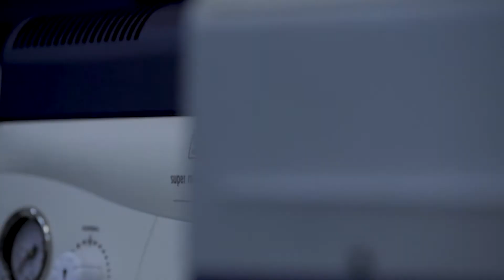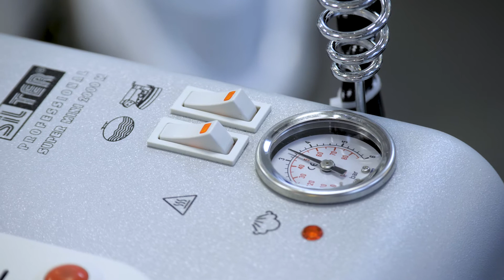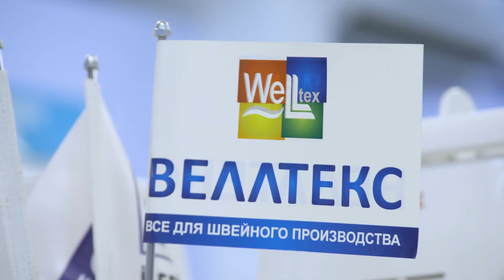№84 Зачем Вам нужен парогенератор? Преимущества перехода с утюга на парогенератор.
Парогенераторы Silter Вы всегда сможете найти в нашем интернет магазине по ссылке

Преимущества смены утюга на парогенератор. Обзор парогенераторов Silter-
Объем вырабатываемого пара в парогенераторе намного больше, чем в утюге за счет размеров бойлера, таким образом, глажение изделий идет гораздо быстрее и эффективнее, так как рассчитан на использование на фабриках

Парогенератор производит более сухой пар, чем бытовой утюг с паром – таким образом, на изделие попадает меньше влаги и исключается образование разводов и деформации изделий
Ну и в завершении - промышленный парогенератор позволяет работать до 8 часов в день, в то время как, например, утюг с паром работает всего 30-40 минут, а бытовой парогенератор не более 1,5-2 часов.

Далее мы расскажем о парогенераторах турецкой компании SILTER, одном из самых популярных брендов для небольших швейных производств, ателье и бытового применения.
За более чем 40 лет, SILTER зарекомендовал себя как надежное и качественное оборудование.
Только в России за последние 15 лет продано более 72 000 парогенераторов, большинство из которых работает до сих пор.
Почему выбираем SILTER:

1. НАДЕЖНОСТЬ
• Корпус бойлера выполнен из нержавеющей стали – это защищает от коррозии и увеличивает срок эксплуатации парогенератора
• Наличие системы защиты от перегрева, нехватки воды в бойлере - обеспечивает  вашу безопасность и длительный срок эксплуатации

2. Важнейшими особенностями оборудования SILTER является ПРОСТОТА ОБСЛУЖИВАНИЯ за счет того, что:
• Парогенераторы работают на отстоянной водопроводной  воде, не требуют дополнительных денежных затрат на дисциляцию воды.
• Нет накипи и перегрева, потому что ТЭН расположен под бойлером

3. ДОЛГИЙ СРОК СЛУЖБЫ:
SILTER – это надежное, долговечное, а не одноразовое оборудование и об этом необходимо помнить при выборе. Можно купить бытовой или дешевый парогенератор никому неизвестного бренда, но при любой, даже незначительной поломке, вы столкнетесь с долгим и очень дорогим ремонтом в неизвестном месте.
(показать видео по смене отдельных запчастей, обязательно показать отдельно ТЭН у Силтера и тен с баком у итальянского: на витрине Москва есть 2 LELIT PS-09)
В то же время особенности конструкции парогенератора SILTER позволяет при ремонте легко заменить отдельную запчасть, а не менять целый блок, как у распространенных европейских брендов.   Например, у итальянских производителей чаще всего при необходимости замены тэна приходится менять его вместе с баком, а бак – это самая дорогая запчасть в парогенераторе, его замена обойдется в половину стоимости нового парогенератора.
Широкий выбор запчастей и их постоянное наличие, а также качественное сервисное обслуживание гарантировано в более чем 45 сервисных центрах компании Веллтекс и наших дилеров.

В нашем ассортименте представлены парогенераторы с утюгом, они делятся на три серии: GAZZELLA, SIMURG и SUPER MINI (показать все 3 линейки рядом по 1 парогенератору из серии)
Давайте разберемся, что у них общего.
Все парогенераторы SILTER имеют следующие особенности: (показать в работе любой парогенератор с акцентом на тезисы)
 Производя сухой непрерывный пар, выход пара 70 г/ мин
 Возможность вертикального отпаривания
 На панели управления расположена сигнальные лампочки «пар готов», «нет воды»
 Автоматически отключаются при недостаче воды
 Подошва утюга произведена из толстого алюминия, которая быстро нагревается и отлично держит заданную температуру, благодаря этому вы стабильно получаете сухой пар без воды.
 Жароустойчивая подставка для утюга
 4 степени защиты от перегревания парогенератора